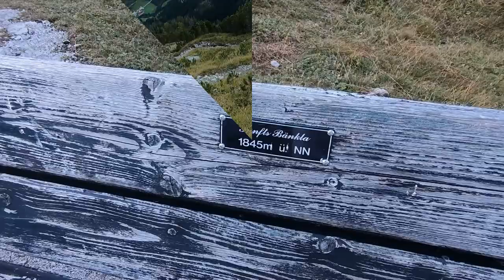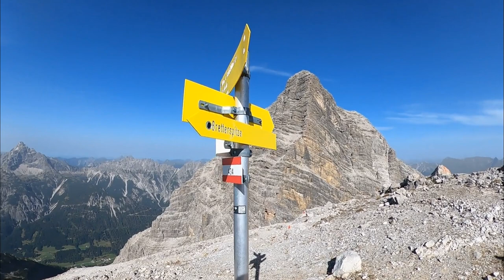Bretterspitze Westgrat & Gliegerkarspitze №340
Gut Ding braucht Weil: Das letzte Bergvideo aus der Saison 2021! Da wir in 2021 größtenteils Bergwanderungen ohne Kletterei gemacht hatten, hat es uns dann doch nochmal gepackt, zumindest eine leichte Kletterroute sollte noch dazukommen.

Und so kamen wir auf den Bretterspitze Westgrat, der uns zuvor schon von MT_Allgäu empfohlen wurde. Bevor es losgeht sei gesagt, dass es sich mehr als gelohnt hat!

⚠️ Da ein großer Teil der Tour weglos ist, habe ich sehr ausführlich gefilmt - wer diese Tour also nachgehen will, sollte nach unserem Video sehr gut informiert sein. ⚠️

🚩🚩🚩 DIE TOURDATEN 🚩🚩🚩
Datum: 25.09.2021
Gesamtlänge: 13 km
Höhenmeter: 1500 Hm
Maximaler Schwierigkeitsgrad: UIAA II+
Gesamtdauer inkl. allen Pausen: 12 Stunden

🚩🚩🚩 KAPITEL 🚩🚩🚩
00:00 Start
03:35 Kaufbeurer Haus
07:25 Zur Gliegerkarspitze
15:30 Zum Vorgipfel
17:56 Der Westgrat
20:30 Manchmal bröselig
29:04 Routen wählen
31:43 Manchmal luftig
35:20 Erst easy danach knifflig
41:45 Die Crux
44:48 Am Gipfel der Bretterspitze
48:47 Abstieg via Normalweg
55:26 Outtakes

Uppbeat.io:
Roo Waker - Flight Mode
Tatami - Distance
Infraction - Try
All Good Folks - Challenge Your World
Prigida - Pleasant Place

Hinterhornbach Tirol Bretterspitze Gliegerkarspitze Gliegerscharte Enzensberger Enzensperger Weg Kaufbeurer Haus Urbeleskar Urbeleskarspitze Hornbachkette Allgäu Allgäuer Alpen Westgrat Normalweg
ü50 Bergsteigen Bergtouren Trekking Klettern Climbing Klettersteig Ferrata Mountaineering Wandern Dangerfreak DF-OutdoorVideos OutdoorVideos Outdoor Videos Ausrüstung Equipment Abenteuer Adventure Wildnis Natur Alpen Deutschland Österreich Alpen Zugspitze Lost place Review Produkttest kamera video film Sony hdr cx405 GoPro Hero Hero7 black GoPro Max Xiaomi Mi 10T Pro Tascam DR-10L Ringleuchte Powerbank Taschenlampe Tikka Nitecore Thumb TIP ThruNite Imalent Stativ Tripod Selfie Stick Rucksackklemme Sawyer Wasserfilter Mini Point One Squeeze Zero Two Purifier Light my fire Feuerstahl Titan Spork Becher Tatonka Handle Mug Solar Panel Solarzelle Power-Pond Watt SNAP-P1 Trangia M1 Gaskocher Brennpaste Notkocher Kocher Victorinox Classic Camper Workchamp Muela Messer Opinel Paracord Mountain Equipment Odyssey Jacke Salewa Regenjacke PUEZ Powertex Outdoor Research helium bivy pants Poncho BE-X Poncho Ultralight Silnylon Extra Long Aquaquest Pfadfinder Tarp Haglöfs Daunenjacke Mammut Regenhose Goretex Ranger Hose Vaude Farley Pants Schuhe Zustiegsschuhe Kletterschuhe Red Chili Salomon Trailrunner Approach Trailrunning Steigeisen Crampon Helm Black Diamond Half Dome Skywalker Stöcke Leki Micro Vario Skyrunner Ultra Carbon Camp Alp Racing Togir Slide Gurt Hüftgurt Klettergurt Karabiner Edelrid Petzl Scorpio Eashook Kong Thermarest Therm-a-rest Neoair Xlite All Season Isomatte Schlafsack Kunstfaser Daune Cumulus Panyam Rettungsdecke Notfall Notfallschlafsack Rettungsdeckenschlafsack Hängematte Grand Trunk Nano Bundeswehr Nässeschutzplane Elefantenhaut Rucksack Blue Ice Squirrel Trion light Simond Cliff Sonnenbrille Eyewear Shimano Polarisationsbrille Sunglasses Aspire Photochromic Quechua Orao Packraft Anfibio Nano RTC Kajak Faltkajak Nortik Scubi Islander Fiesta Trinksystem Trinkblase Source Widepac WLPS Navigation Kompass Karte Uhr Watch Garmin Fenix 6x pro App Oruxmaps Mapy.cz